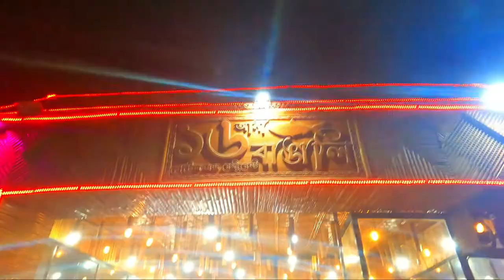মাওয়ায় ইলিশ খেতে গিয়ে এটা কি দেখলাম।🤔😳| @TheOrnobVlogs | Mawa Highway Express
ECNEC had approved the Dhaka-Mawa-Bhanga expressway construction under Dhaka-Khulna Highway Project  on 3 May, 2016. The budget for the project was Tk 11,003.90 crore and later revised to Tk 6,892 crore. But only half of the construction was done with this allocated money. With additional Tk 4,111.86 crore the construction was completed under RHD and Special Work Organization of Bangladesh Army.
In 19 August, 2021, Cabinet Committee on Economic Affairs (CCEA) proposed to give Korea Expressway Corporation the responsibility to collect toll from vehicles on the expressway